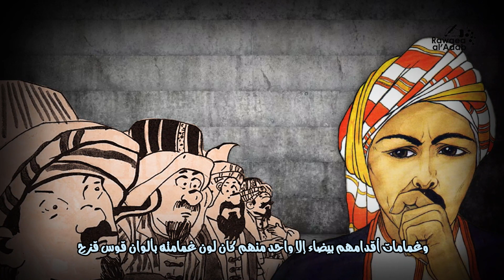مدينة الفسـاد | من روائع القصص الخيالية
السلام عليكم
نوع القصة : خيالية تحكي القصة عن مدينة كثر  فيها فساد بسبب عجز ملكها، فاحتكم الناس الى  حكيم الذي أخبرهم أنه توجد بلاد فيها أسرار عجيبة جعلت منها أرض مزدهرة وأرض خير، وقال إن من يستطيع الوصول إليها منكم نصبوه ملكا عليكم، فانطلق مجموعة من شباب للبحث عنها... هل نجح أحدهم في وصول ؟ وكيف انتهى الامر بالنسبة لهذه المدينة ؟ هذا ما ستعرفونه بعد مشاهدة احداث هذه القصة.
شرح مصطلحات من القصة : الإيوان القصر: يعود أصل هذا المصطلح (الإيوان) إلى الفارسية القديمة ويعني مكان متسع من دار تحيط به حوائط ثلاث.
رهط من الشباب: معنى رهط هنا هو: الجماعة من ثلاثة أو سبعة إلى عشرة ، أو ما دون العشرة.
وِجل: الخوف أو الفزغ
الرياحين: جمع ريحان وهو نبات عطري عشبي حولي ينتمي إلى الفصيلة الشفوية.
الزيزفون : نوع من أنواع الشجر.شجونهم : جمع الشجن وهو الهم أو الحزن .